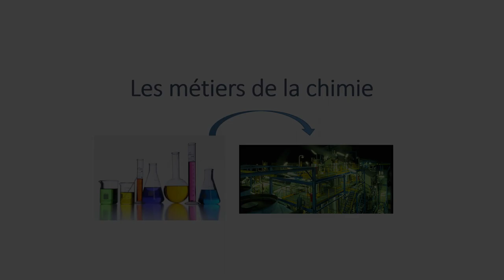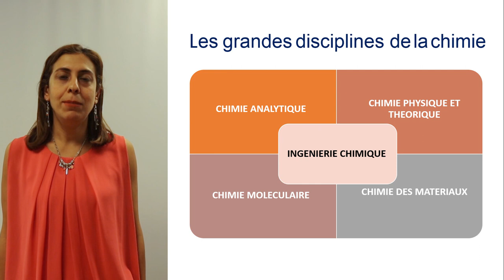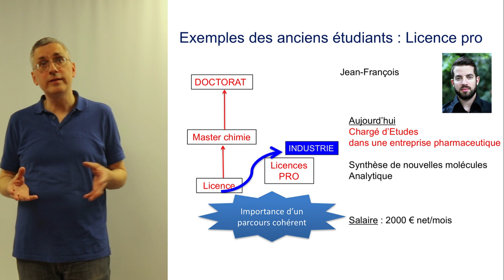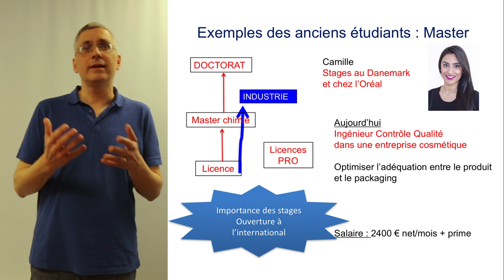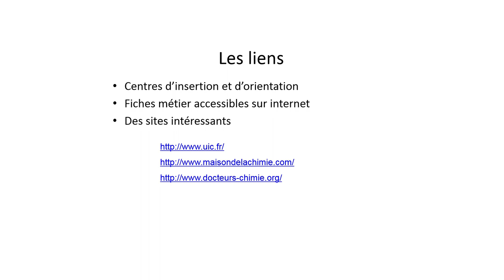03 Les métiers de la chimie